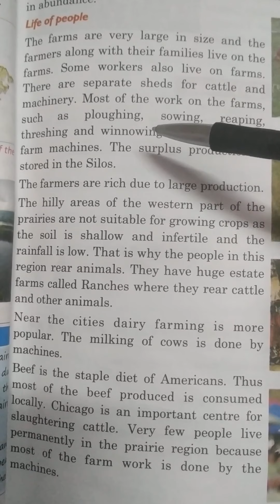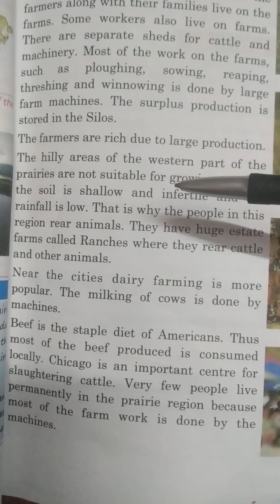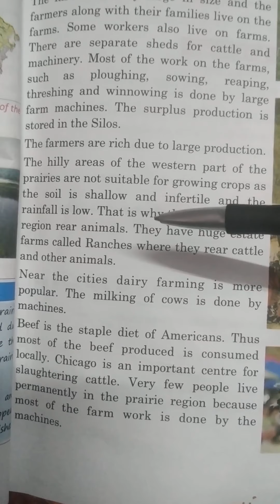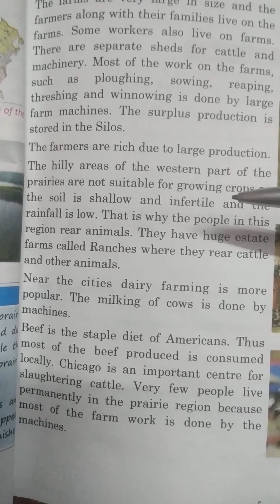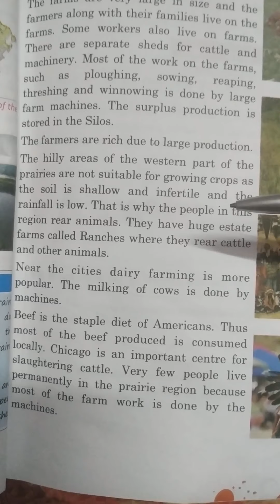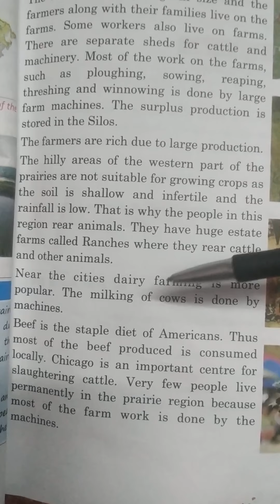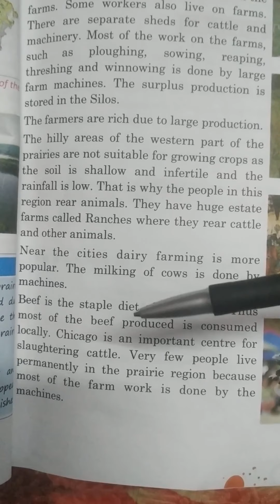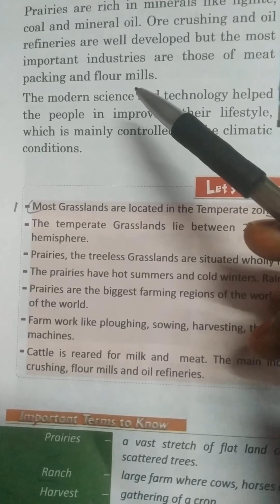Class 5 SST Day 47 by Mam Asha Sharma